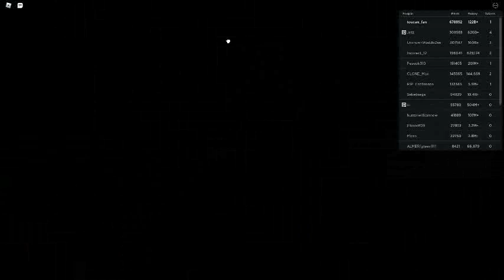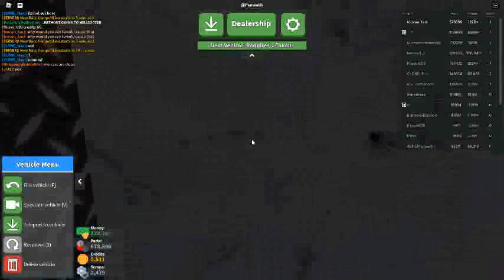Russia Car Crash Compilation 2637